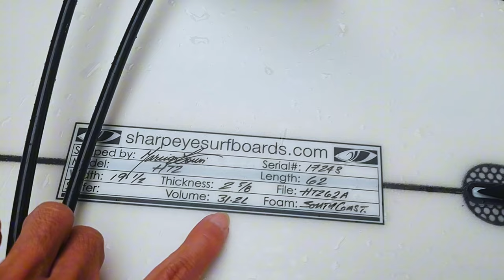天氣冷颼颼【浪軟軟】Vlog #146 •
📍Location:,臭水,宜蘭

BOARDS 🔽
Sharpeye HT2 : 6'2" x 19 1/2" x 2 5/8 (31.2L)

FINS 🔽
FCS II MICK FANNING (Large)

I use to film 🔽
SOLOSHOT3+ 4K 60FPS

    ➵𓆉𓇼🄰🄻🄾🄷🄰𓇼𓆉➵
🤙因服務品質採預約制🤙
營業時間9:00~21:00
LINE：ALOHA261
地址：宜蘭縣頭城鎮大坑里協天路633巷22號1樓
1F., No. 22, Ln. 633, Xietian Rd., Toucheng Township, Yilan County 261, Taiwan, Toucheng, T'Ai-Wan, Taiwan, 261

2pm · biteki · lullabyboy
Biteki, Vol. 2
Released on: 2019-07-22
Producer: Remghost
Artist: biteki
Featured  Artist: lullabyboy
Writer: lullabyboy
Music  Publisher: Copyright Control